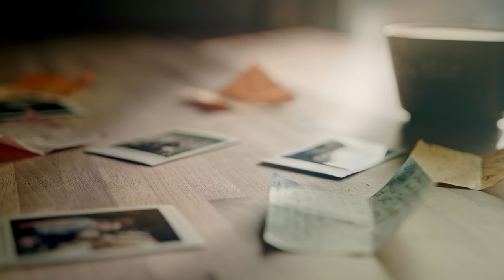CINEMATIC Engagement Film / BMPCC 6K + Tokina 11-16mm // Luke & Kerryn's Story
Nothing to see here, besides your classic pandemic love story. I had the privilege of shooting Luke and Kerryn's story, complete with meeting in a coffee shop, being confused about if they in fact were just studying or on a date, and a secret "Jim and Pam" kind of work relationship.

Shot exclusively on the Blackmagic Pocket Cinema Camera 6K. Graded and edited in Davinci Resolve.